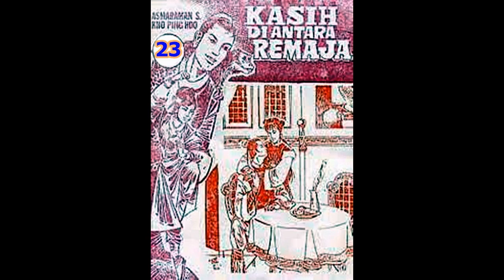Seri Cerita Silat KASIH DI ANTARA REMAJA JILID 23